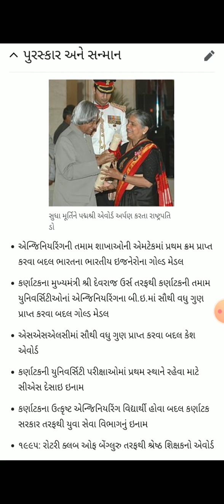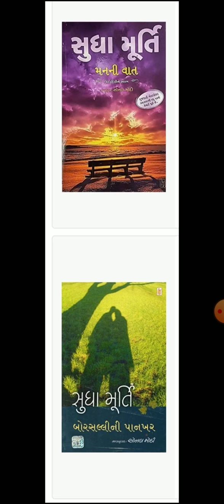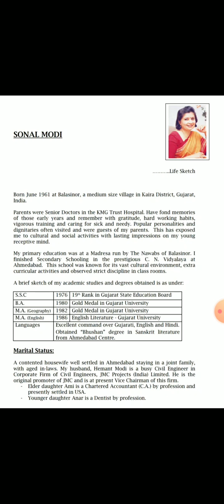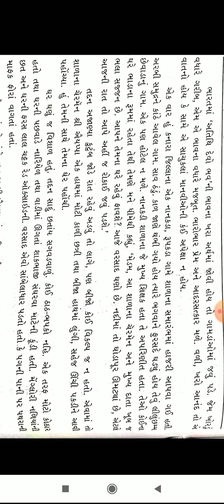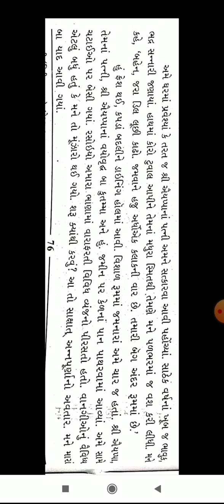08 12 20 Std 9 Gujarati ch 15 P1